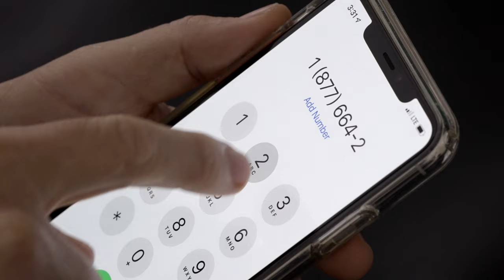The Ohana Addiction Treatment Center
Ready to find freedom from your addiction?
Welcome to The Ohana; welcome to our family.

The Ohana Addiction Treatment Center is a world-class alcohol and drug abuse treatment facility on the Big Island of Hawaii. Our unique Intensive Outpatient Treatment program is integrated within a Recovery Residence; combined to form a Therapeutic Living Program. After successfully detoxing, clients join our Therapeutic Living Program for 30-120 days on their path to recovery in Hawaii.

At The Ohana, we help individuals attain long term recovery through adventure filled, trauma informed, and evidence based practices. We believe that most addiction stems from trauma and that getting to the, “Why,” people abuse substances leads to healing.  Due to this commitment we utilize a combination of therapies to help us treat the person as a whole and bring them to a state of wellness.

At the Ohana you can expect to tap into your natural curiosity through adventure filled excursions, connect mind-body-soul through holistic therapy, and practice traditional treatment modalities such as Cognitive Behavioral Therapy, Dialectical Behavioral Therapy, and more, to meet your wellness goals.

With numerous luxury treatment facilities to choose from, you may be wondering, what makes us different? We could give you a list (check out our About Us) but one major advantage is our unique structure that provides a realistic approach to recovery.

Maybe you have just completed residential treatment and are thinking, “what’s next?” Or maybe traditional treatment hasn’t worked for you and you are looking for other, more realistic options. You may also be a working professional seeking treatment that doesn’t impede on your career. Whatever the case, allow us to journey with you on your way to wellness, at a luxurious facility located on the big Island of Hawaii.